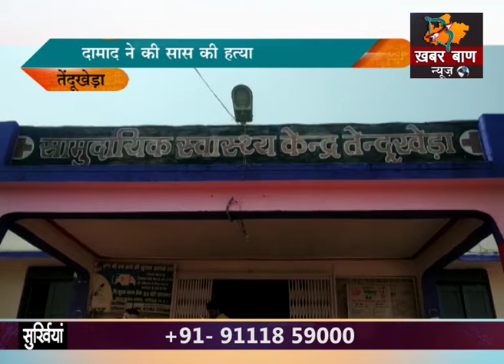दामाद ने की सास की हत्या